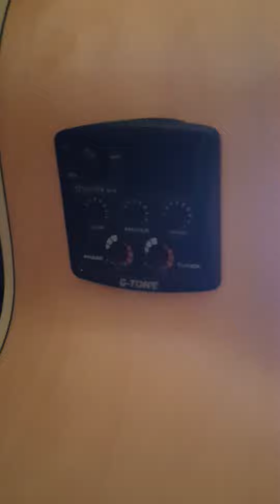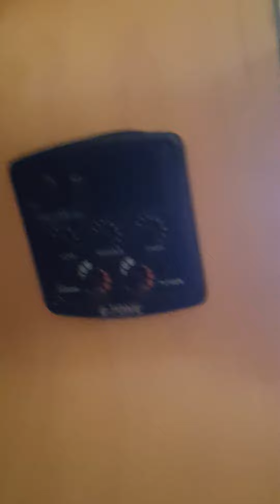epiphone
Epiphone ej-200/n

good guitar .